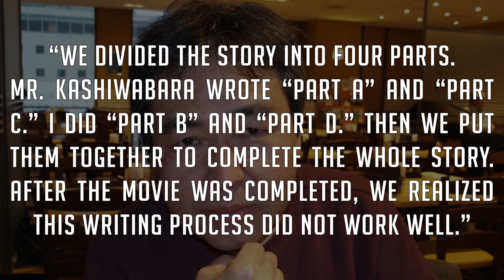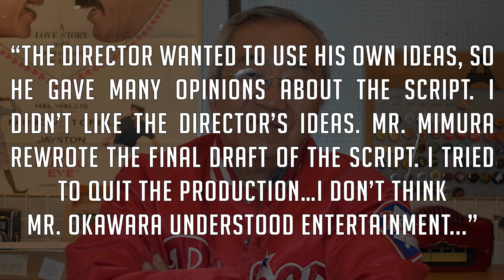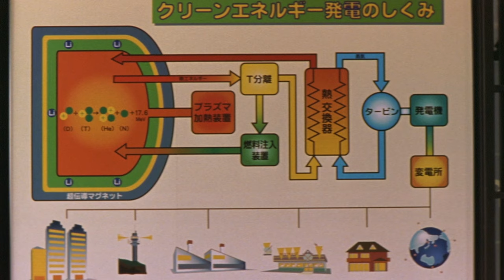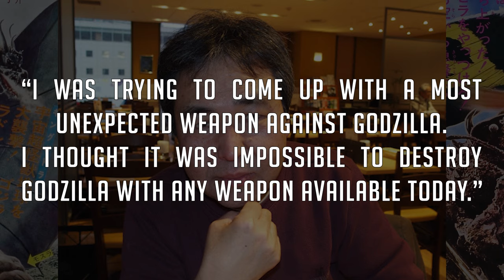The History of Godzilla vs. Megaguirus (2000)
Sources
- Brian Solomon's "Godzilla FAQ"
- David Kalat's, "A Critical History and Filmography of Toho's Godzilla Series".

I do not own nor do I claim to own Godzilla or any property related to it.